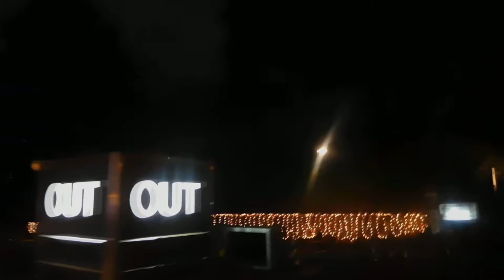クリスマス2018ホテルニューオータニ20181212赤坂DSCN2729